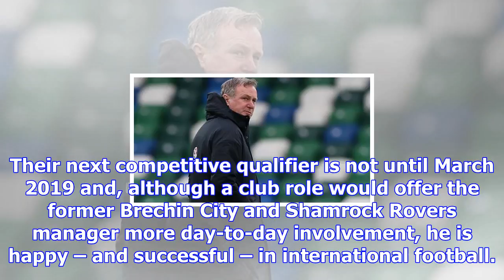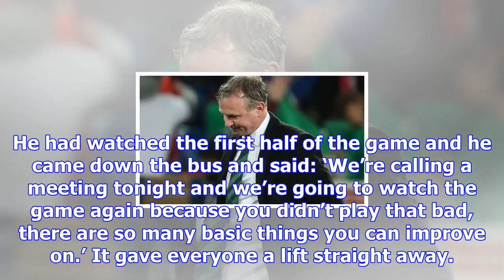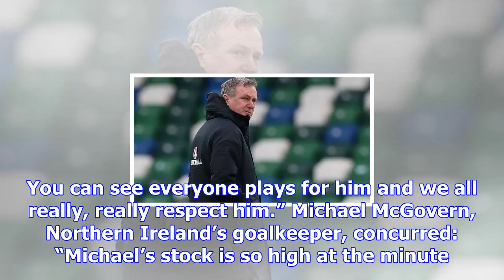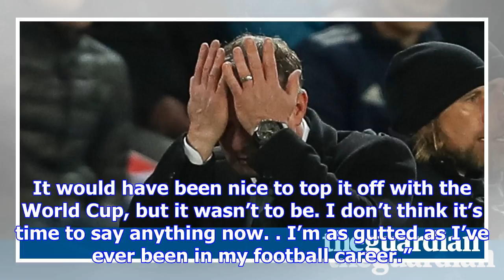Scotland ready to make michael o’neill a double-your-money offer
Northern Ireland’s remarkable era under Michael O’Neill could be nearing its end, with Scotland prep...